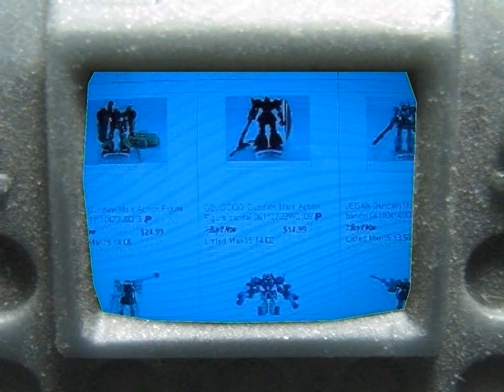DESTROY THE UNICORN - gundam stop motion parody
This was a bit rushed compared to our main series "Gundam Father of Peace" but I thought this would be a hillarious parody to make : D
While it was produced quickly I feel the quality was fair, and none the less it proved to be a great test bed for new animation techniques like making the zock's eye move while the zock moved instead of just a still shot, pracitce with an extended msia gouf, and the bygzams laser charging, among many other things that were pioneered for the first time in stopmotion animation for us. (like the i-field). Im quite happy with the results of our animation tests. All in all this was just one big animation test with my zany sense of humor. Hope you liked it. Now with this done, I can get back to work on Gundam FOP!